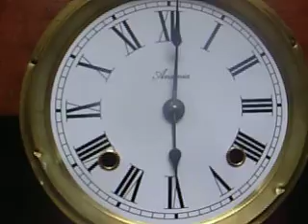Ansonia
Reloj de medias y horas marca Ansonia antigüedad estimada 80 años origen EE.UU